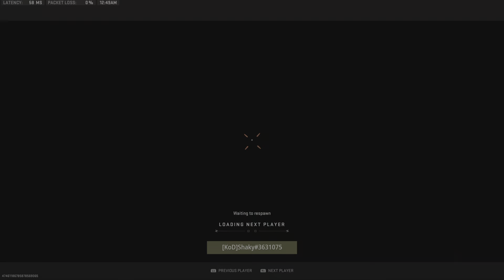Dominating On Control Ranked Play